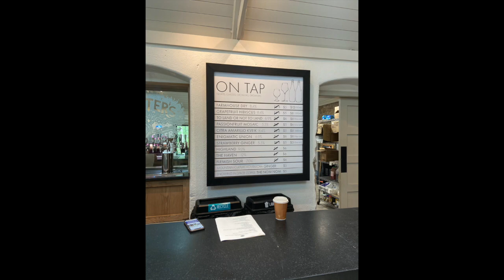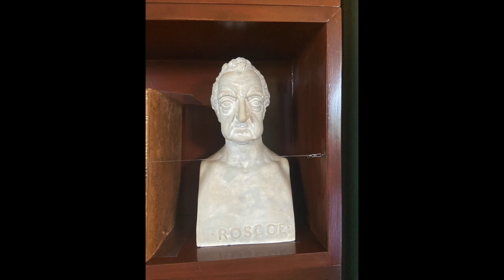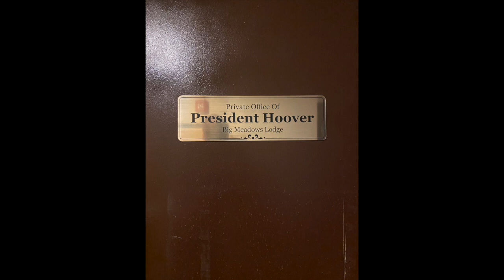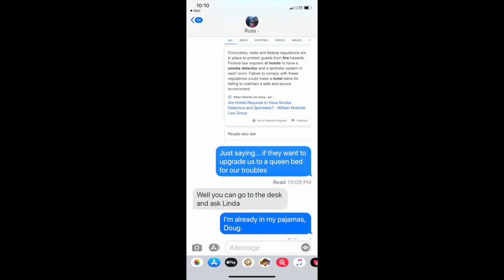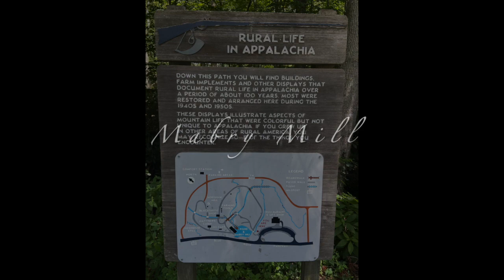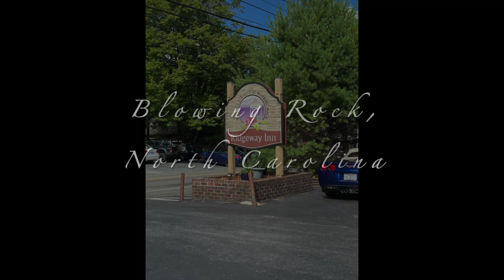Appalachian Mountains 2020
This video is about Appalachian Mountains 2020